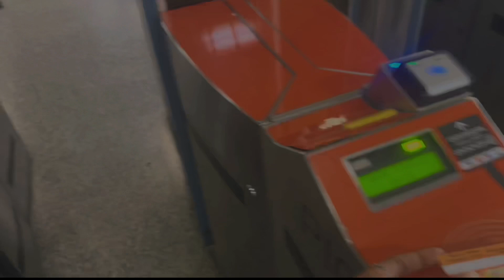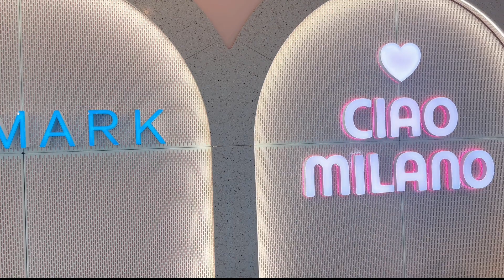A day in my life 🇱🇰🇮🇹 ජීවිතෙන් දවසක් 🌸 my first YouTube video 🙈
Hi , ඉතින් කොහොමද 🙈 මෙ තමයි මගෙ පළවෙනි YouTube වීඩියෝ එක.මං හිතනවා ඔයාලා enjoy කරයි කියලා . මගෙ නම ගිම්හානි පේෂලා. ඉතින් මං ඉන්නෙ ඉතාලියේ මගෙ පවුලේ අයත් එක්ක.ඉතින් මගෙ lifestyle එක ඔයාලා එක්ක බෙදා ගන්න හිතුවා.දිගටම මාත් එක්ක එකතු වෙලා ඉන්න.STAY WITH ME🙈🌸